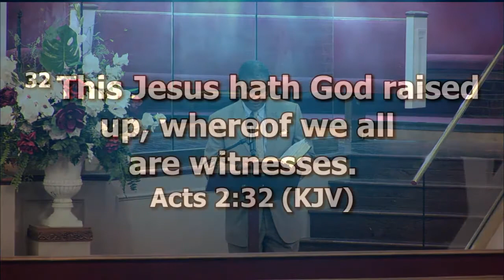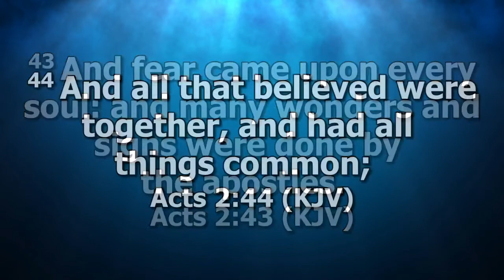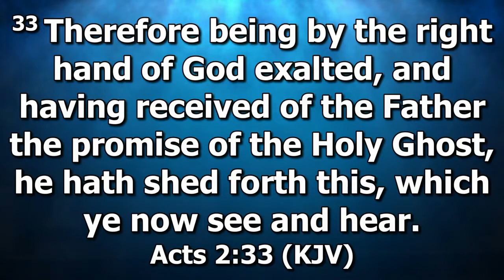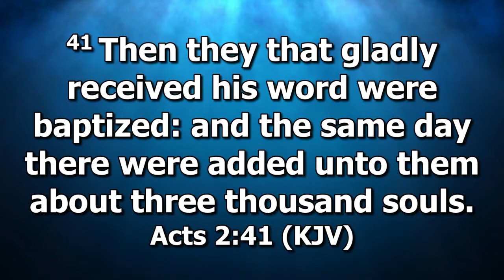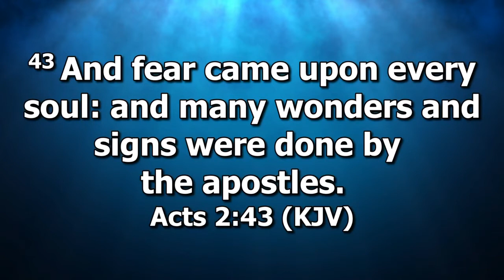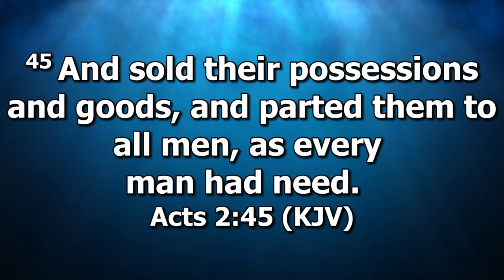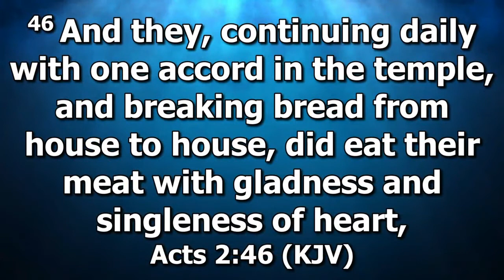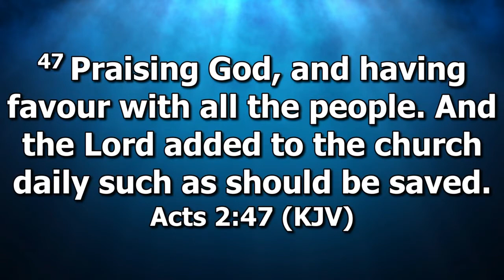Afternoon Sunday School | September 26, 2021 | Mount Olive Baptist Church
Rev. Michael Glaspie teaches this week's Sunday school lesson.

Rev. James P. Thompson, Jr., Pastor
301 West Sanford St.